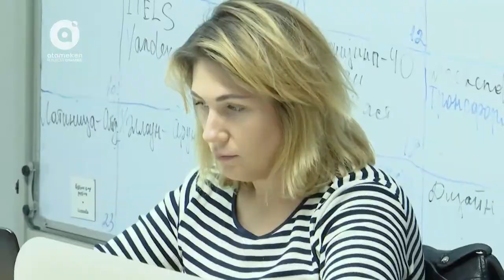"Бәрі бар" жобасы | Табыс сыры (01.02.2018)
Baribar Media. Ербол Серікбай - "Бәрі бар" жобасының жетекшісі